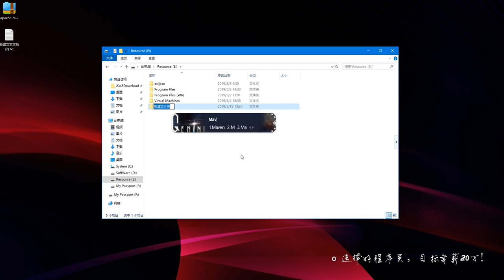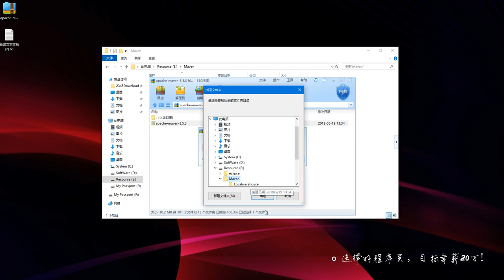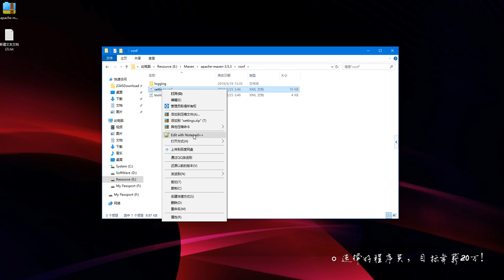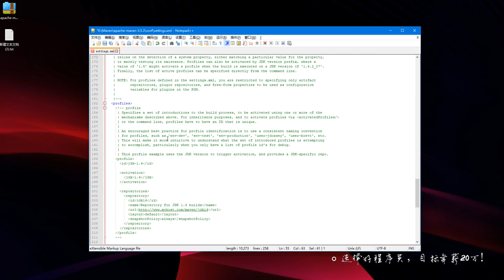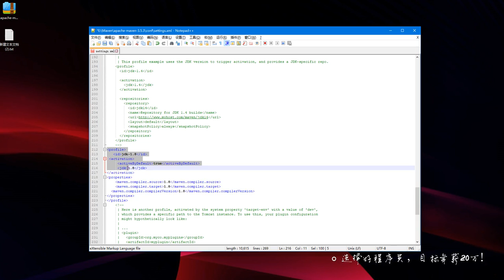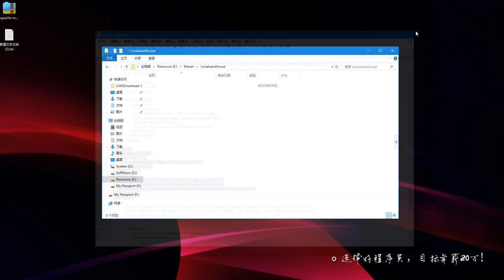大数据快速入门Spark-13_Maven安装